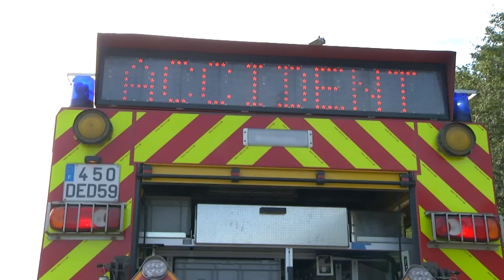Accident mortel sur l'A25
Le 9 juillet 2019, peu après 9h, les sapeurs-pompiers du Nord sont intervenus pour un accident impliquant 3 semi-remorques et une voiture. Malgré les efforts déployés par les secours d'Armentières, appuyés par une équipe spécialisée en sauvetage et déblaiement de Marcq-en-Baroeul, le bilan définitif fait état d'une personne décédée et de 2 blessés légers.
Les opérations ont été menées par les sapeurs-pompiers avec le concours des forces de l'ordre, du SAMU, d'une société de dépannage et de la Direction interdépartementale des Routes.